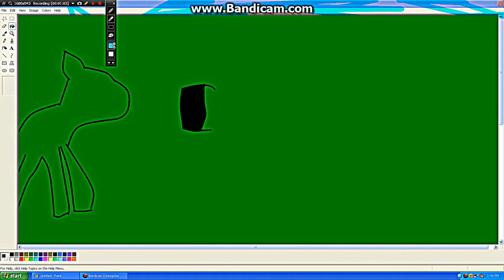noticing theirs a draw button on bandicam